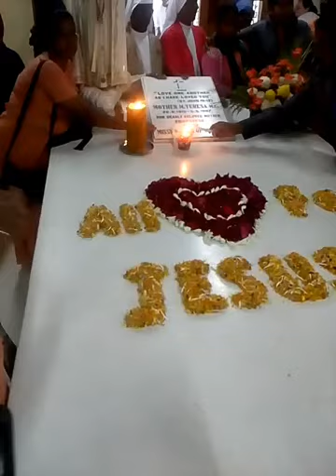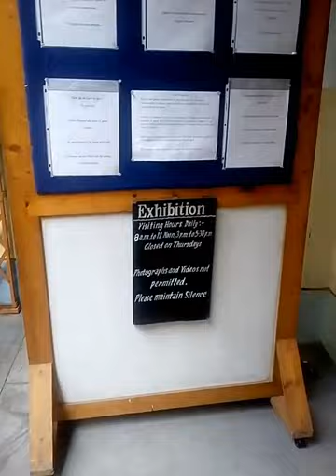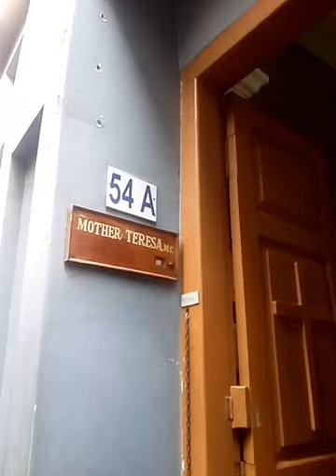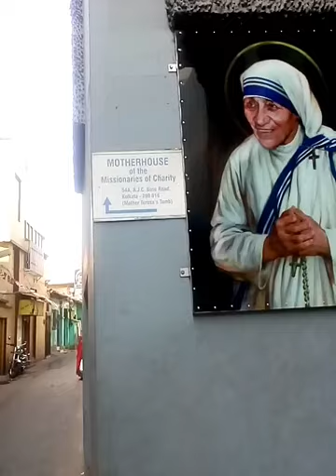Visit to St .Mother Teresa Missionary ||Indian mom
Kolkata tour